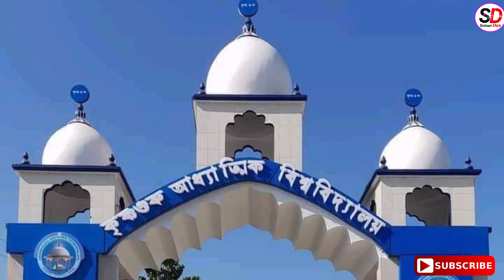ভাগৱত পাঠ।। দশম স্কন্ধ।। ৰুক্মিণী হৰণ।। ১ম খণ্ড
শ্ৰৱণ কৰি ভাল লাগিলে লাইক কমেন্ট চেয়াৰ কৰিব আৰু  চেনেলটি অনুগ্রহ কৰি Subscribe কৰি কাষত থকা 🔔bell icon  টি টিপি দিব যাতে মই যেতিয়াই নতুন ভিডিও আপলোড কৰো আপুনি প্ৰথমে নটিফিকেশন পাই যায়।🙏🙏🙏🙏🙏🙏🙏🙏🙏🙏🙏🙏🙏🙏🙏

শ্ৰীমদ্ভাগৱত সাৰ

Other Topic Covered by me:-

৭) প্ৰভু কৃষ্ণগুৰু ঈশ্বৰ বিৰচিত গীত

১২। ভৃগু পৰীক্ষা

১৩। গুৰু দ্ৰোহত ভকতৰ বিপত্তি